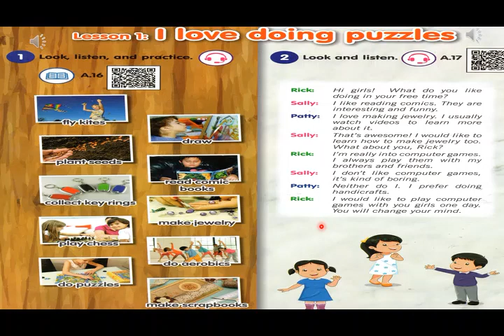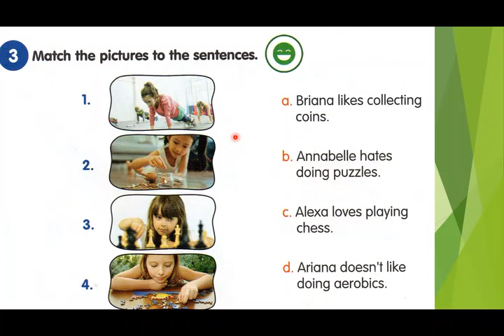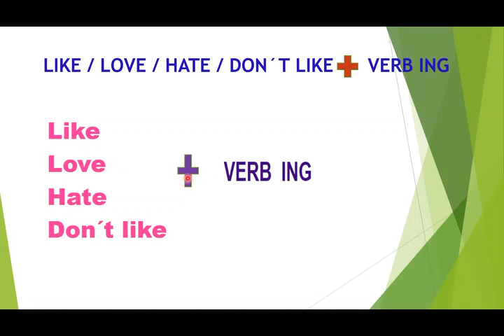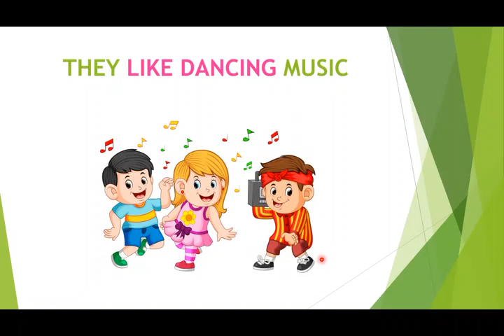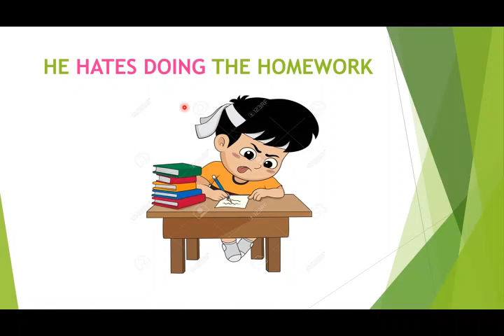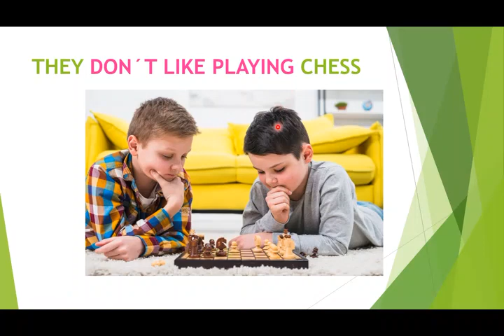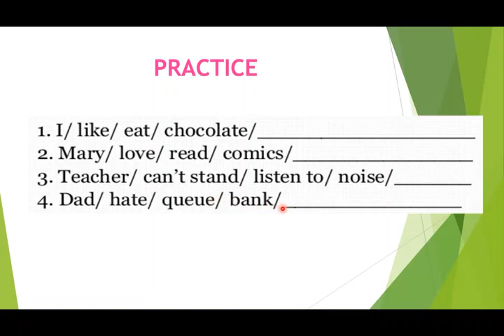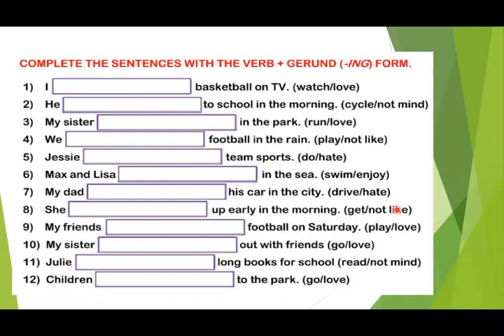ENGLISH: Verbs Love, Like, Hate ING Verbs (6to Grado)